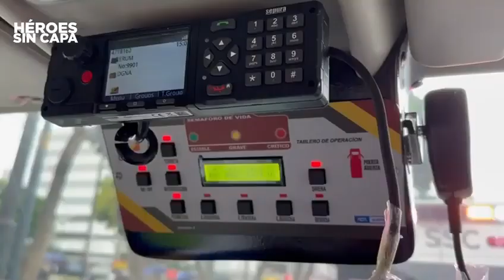Compañeros de la PolicíaAuxiliar asistieron a una mujer que se encontraba en labor de parto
HéroesSinCapa | En la alcaldía VenustianoCarranza compañeros de la PolicíaAuxiliar junto con personal del ERUM, asistieron a una mujer que se encontraba en labor de parto en la colonia Morelos, y recibieron al bebé. 👮🏻‍♂️👩🏻‍🍼👮🏻